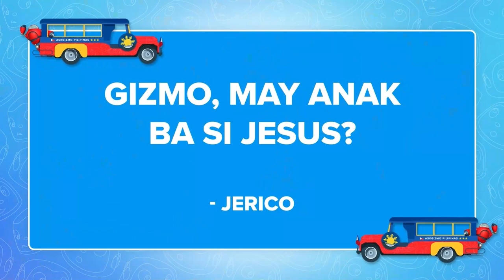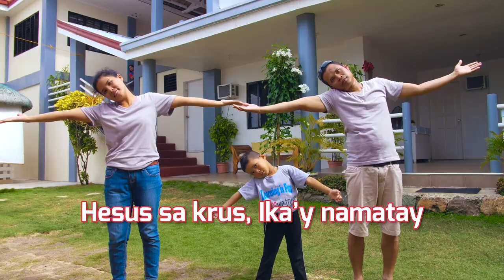Did Jesus Have Any Children? | Ask Gizmo Pilipinas Recap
Nagkaroon ba ng mga anak si Jesus? May sagot si Gizmo diyan!